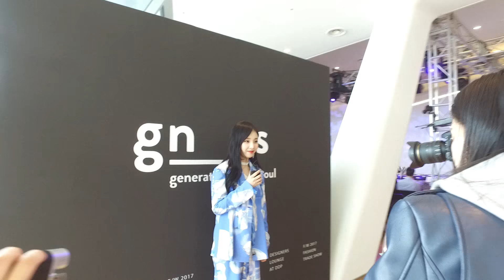Eyedi(아이디) - 2017 FW Seoul Fashion Week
*Eyedi Instagram